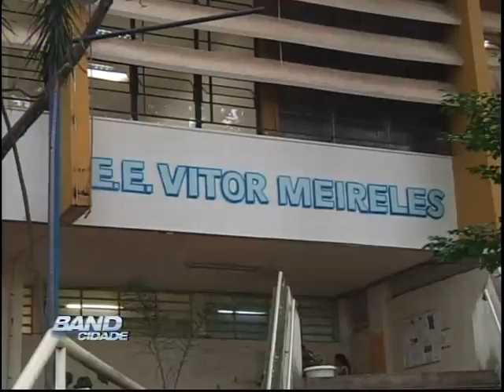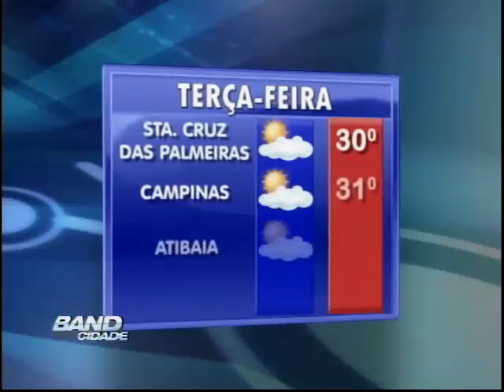Band Cidade Campinas 31 03 2014 bloco 02